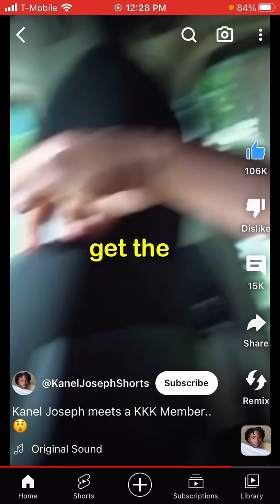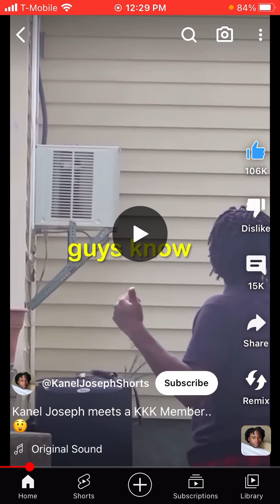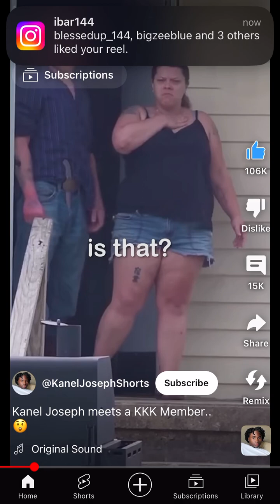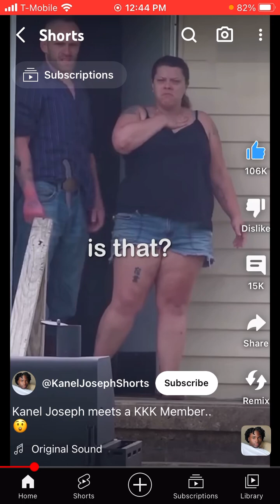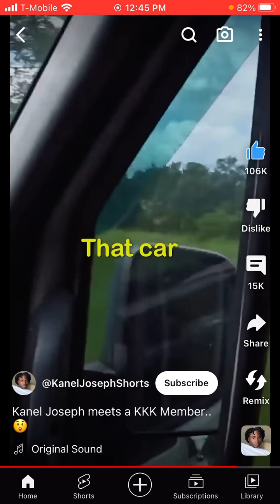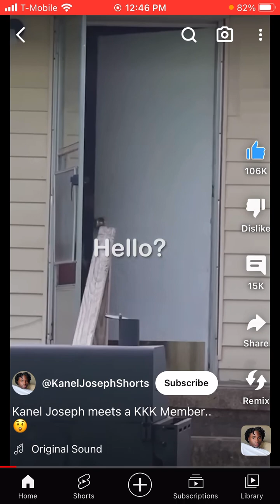Jake playing w/ the KKK😳 Esau has a Perpetual HATRED for you Israelites ❗️ Know your Enemy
& HERE …